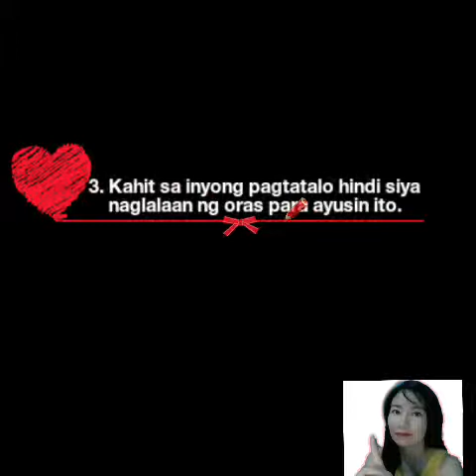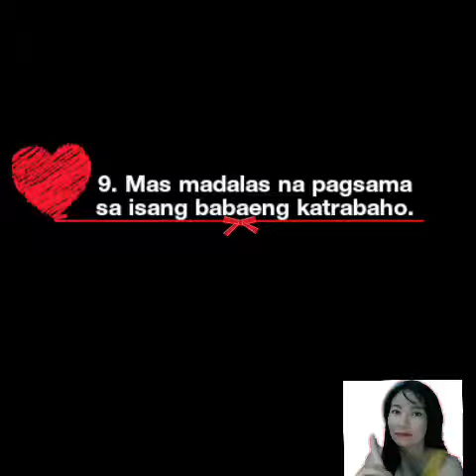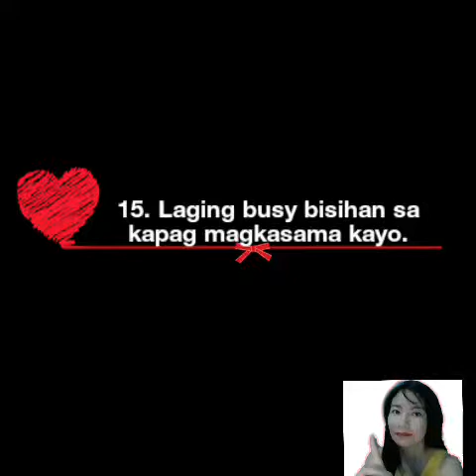SIGNS NA NAGTAKSIL ANG IYONG ASAWA MAPABABAE O LALAKI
Mga dapat mong alamin at tatandaan